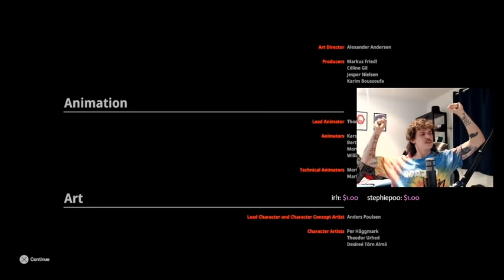Hitman 3 is the easiest game ever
FULL STREAM OF ME BEATING HITMAN 3 ENJOY! camera died near the end! sorry!